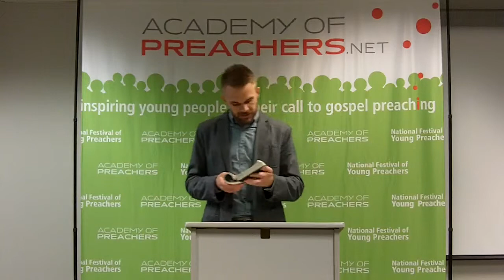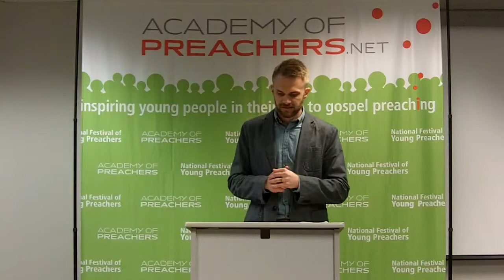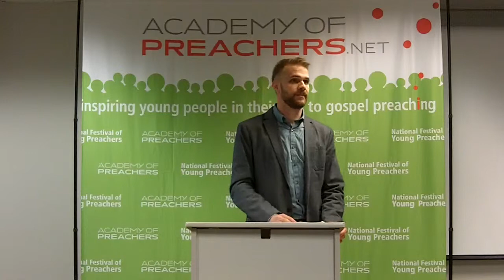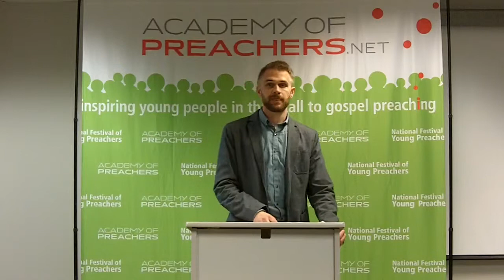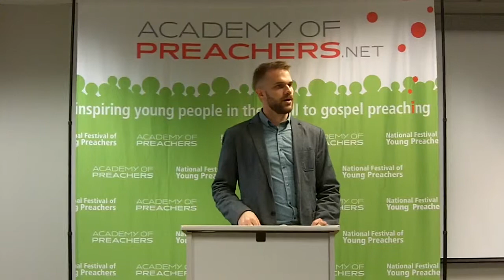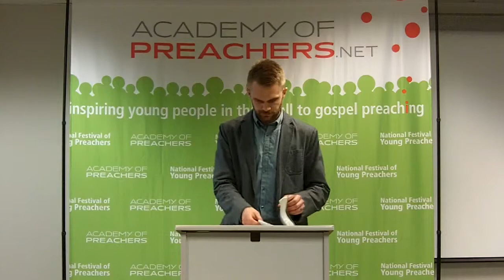Jeff White - 2016 New England Festival of Young Preachers